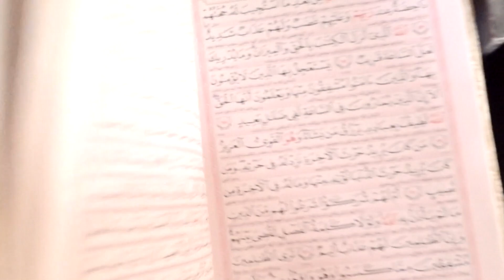Sat7 Iran: Life-Giver Segment, Congressman Siljander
A segment from a 6 part series broadcast on Sat7 in Iran. An interview with former U.S. congressman Mark Siljander.